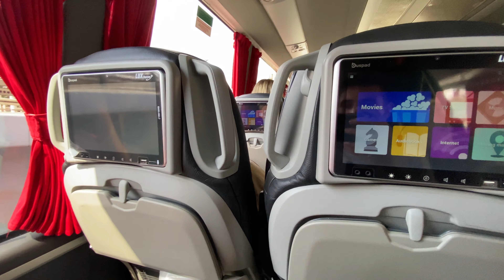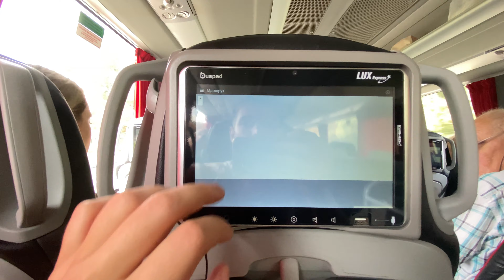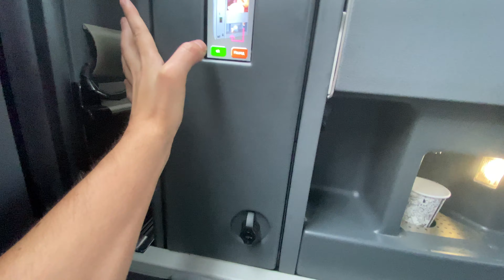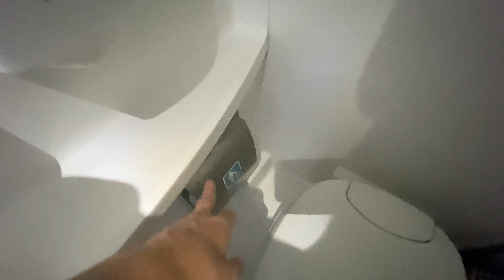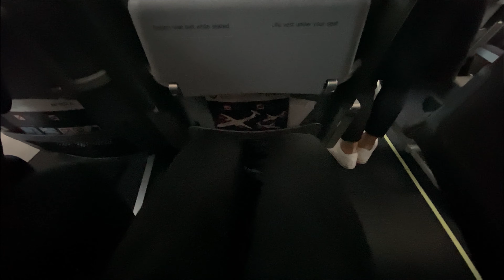Из Польши в Россию и обратно в Варшаву за Визой после Административной проверки.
Из Польши в Россию и обратно в Варшаву за Визой после Административной проверки. Продолжение наших приключений связанных с получением Американской визы.